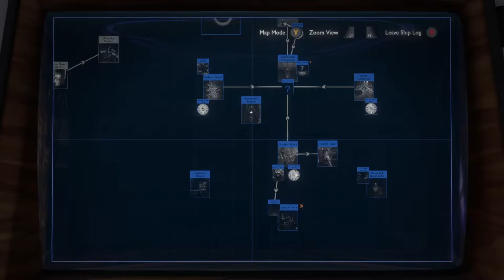Outer Wilds: Echoes of the Eye [9F] A Long History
Playing Echoes of the Eye, I was reminded of the many little frustrations I had with the base game. The new area was great, but traversal was frustrating. The dark area, while atmospherically excellent, got to be an utter chore with too well hidden areas and tedious stealth segments in the dark.

I still liked it (those endings do a *lot* of lifting to raise my final score), but it felt like it could have been better.